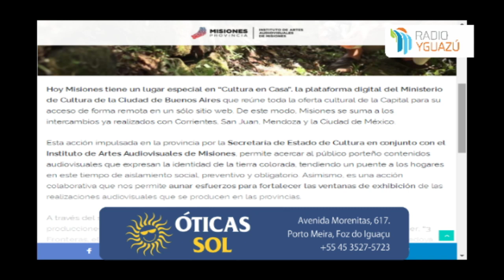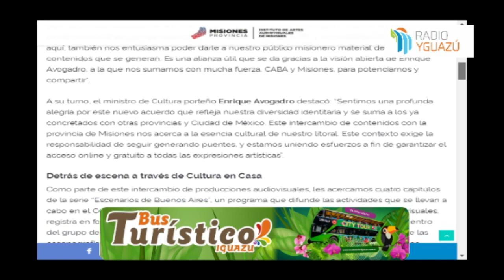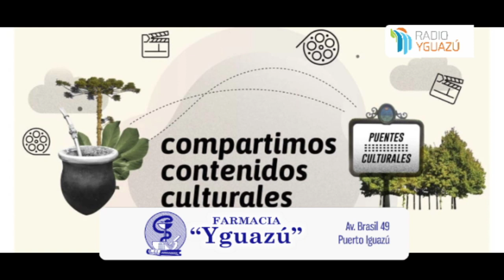Misiones intercambiará contenidos culturales con CABA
CULTURA Misiones intercambiará contenidos culturales con CABA. Joselo Schuap - Secretario de estado de cultura de Misiones